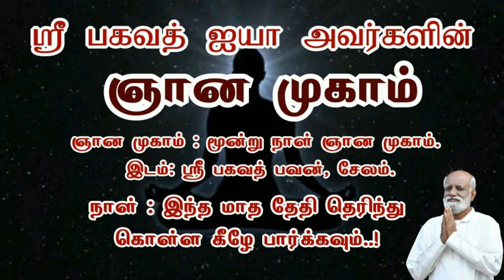'கப்' பை கீழே வைங்க..! அரவிந்த் - Sri Bagavath ஐயா